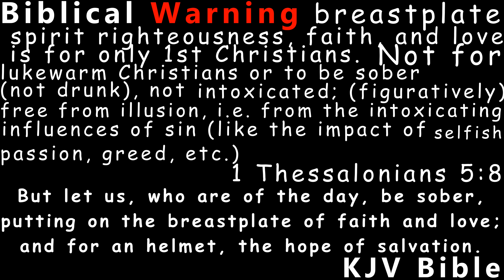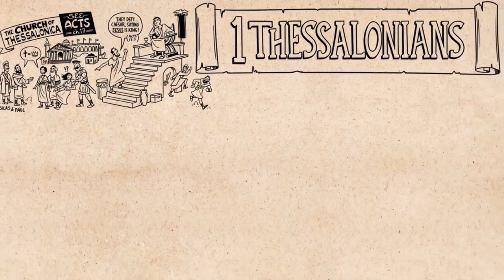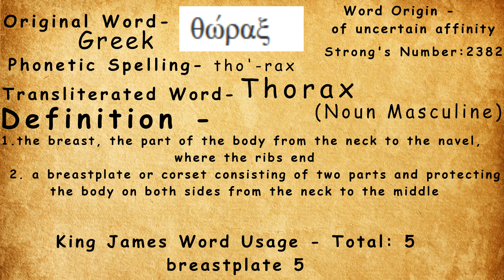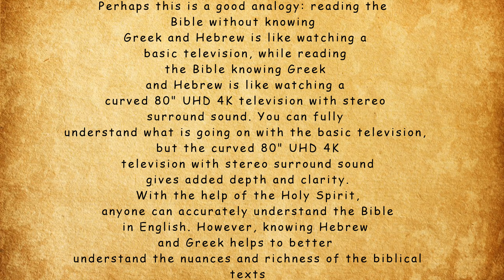Biblical Warning breastplate spirit righteousness, faith, and love is for only 1st Christians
Not for lukewarm Christians or to be sober (not drunk), not intoxicated; (figuratively) free from illusion, i.e.
from the intoxicating influences of sin (like the impact of selfish passion, greed, etc.)

Note : Greek word breastplate spirit  (Hebrew & Greek are made to be used publicly on 21th century for research truth)

 Stand therefore, having your loins girt about with truth, and having on the breastplate of righteousness;

1 Thessalonians 5:8 KJV

 But let us, who are of the day, be sober, putting on the breastplate of faith and love; and for an helmet, the hope of salvation.

Revelation 9:9;

And they had breastplates, as it were breastplates of iron; and the sound of their wings was as the sound of chariots of many horses running to battle.

And thus I saw the horses in the vision, and them that sat on them, having breastplates of fire, and
of jacinth, and brimstone: and the heads of the horses were as the heads of lions; and out of their
 mouths issued fire and smoke and brimstone.

Word Origin:
of uncertain affinity

Strong's Number: 2382

Phonetic Spelling- tho'-rax

Transliterated Word- Thorax
Noun Masculine

King James Word Usage - Total: 5
breastplate 5

Definition:
          1.the breast, the part of the body from the neck to the navel, where the ribs end
    2. a breastplate or corset consisting of two parts and protecting the body on both sides from the neck to the middle

Greek Word breastplate spirit KJV Verse Counts:
Ephesians 1 - Ephesians 6:14 KJV
1 Thessalonians 1 - 1 Thessalonians 5:8 KJV
Revelation 2 - Revelation 9:9; Revelation 9:17 KJV

Total: 4 times on new Testament

Is it important to know Greek and Hebrew when studying the Bible?"
Martin Luther, the great Protestant reformer(help working on
KJV Bible),
wrote the following in regard to the
 importance of understanding Greek and
 Hebrew
 when studying the Bible: "The languages are the sheath in which
the sword of the Spirit is contained."
God sovereignly chose to
 have His Word written
 in Hebrew (the Old Testament) and
Greek (the New Testament).

Perhaps this is a good analogy: reading the
Bible without knowing
Greek and Hebrew is like watching a
 basic television, while reading
the Bible knowing Greek
 and Hebrew is like watching a
curved 80" UHD 4K television with stereo
 surround sound. You can fully
understand what is going on with the basic television,
 but the curved 80" UHD 4K
 television with stereo surround sound
 gives added depth and clarity.
 With the help of the Holy Spirit,
 anyone can accurately understand the Bible
 in English. However, knowing Hebrew
and Greek helps to better
 understand the nuances and richness of the biblical
 texts